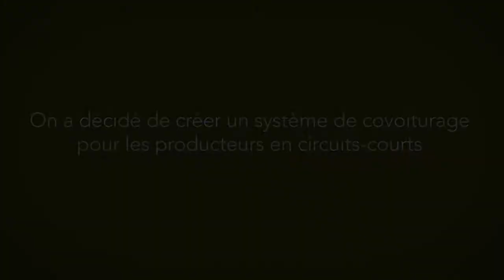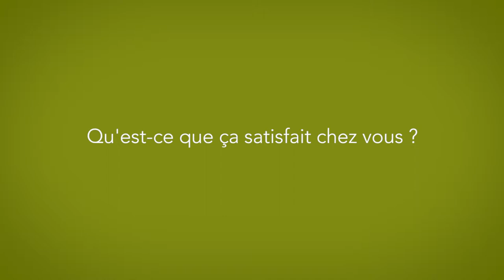Marie organise le covoiturage entre producteurs agricoles (VC)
Découvrez son initiative La Charette sur onpassealacte.fr